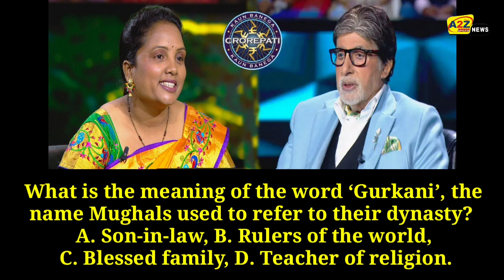KBC 15: 25 लाख के इस सवाल पर फसी शिल्पा मेशराम, क्या आपको पता है सही जवाब/Shilpa Meshram in KBC.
KBC 15: 25 लाख के इस सवाल पर फसी शिल्पा मेशराम, क्या आपको पता है सही जवाब/Shilpa Meshram in KBC. KBC 15: 25 लाख के इस सवाल पर फसी शिल्पा मेशराम, क्या आपको पता है सही जवाब?

The latest episode of Kaun Banega Crorepati 15 begins with Shilpa Meshram from Akola Maharashtra taking the hotseat. She is a housewife.
The first question for Rs 1000 is: Which of these common Hindi phrases refers to asking for help? A.

She wins Rs 90,000 in
Super Sandook
 round. It goes to her bank account as she didn’t lose any lifeline.

She used her first lifeline - Audience poll for Rs 12,50,000: The first Chief Minister of which of these states was a former IAS officer? A. Jharkhand, B. Chhattisgarh, C. Uttarakhand, D. Goa. With the help of them poll she correctly answers option B.

She uses video call a friend lifeline for Rs 25 lakh question:

What is the meaning of the word ‘Gurkani’, the name Mughals used to refer to their dynasty? A. Son-in-law, B. Rulers of the world, C. Blessed family, D. Teacher of religion.

'गुरकानी' शब्द का क्या अर्थ है, यह नाम मुगल अपने वंश को संदर्भित करने के लिए इस्तेमाल करते थे?  A. दामाद, B. दुनिया के शासक, C. धन्य परिवार, D. धर्म के शिक्षक।

She gets no help. Big B advises her to quit if she is not sure of the answer as if she uses Double Dip lifeline, she won’t be able to quit.
She takes home Rs 12,50,000 and Rs 90,000 from Super Sandook round.
Before leaving she goes for option C. but correct answer is option A. Damad.

Courtesy : Sony SET, sonyliv.in